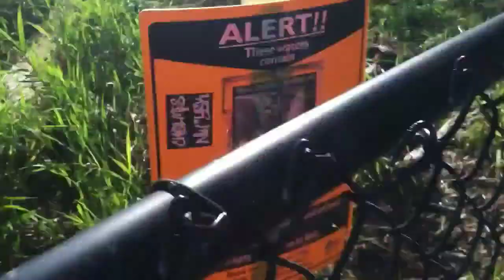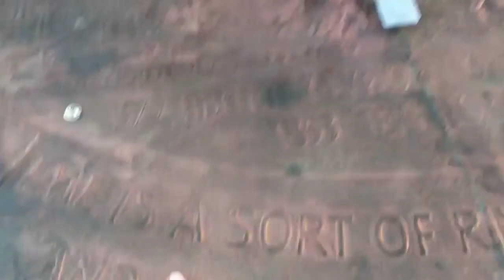Hanging out with friends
Two of my friends and I hanging out in Washington just messing around and doing stuff.